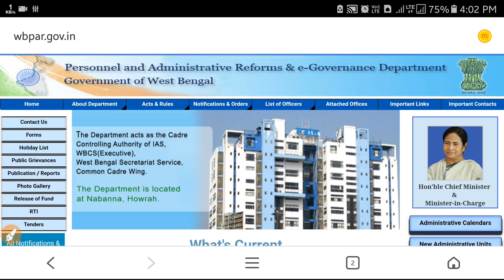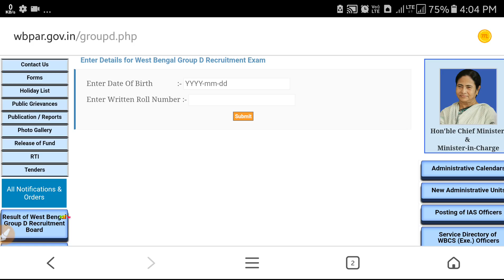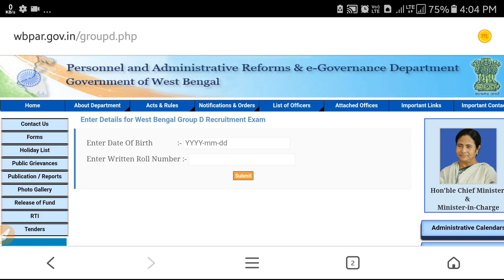WBGDRB Posting | কিভাবে ডিপার্টমেন্ট জানতে পারবেন | সম্পূর্ন Official | WBGDRB Update | PAR Dept.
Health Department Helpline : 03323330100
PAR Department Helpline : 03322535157